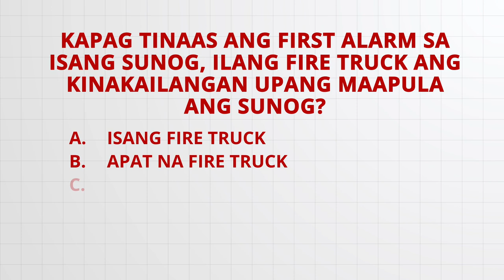What’s Inside a Fire Truck? | LIFESAVER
Do you ever wonder what’s inside a fire truck?
Take a look at the anatomy of this emergency vehicle through this LifeSaver episode.

It’s always better to be prepared and BeALifesaver.

For more videos, visit and follow Lifesaverph official social media accounts